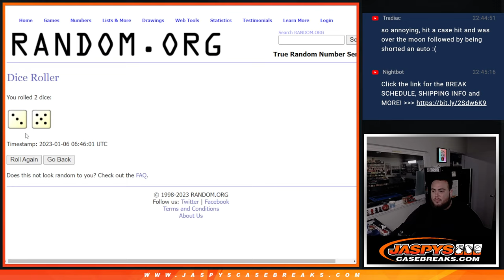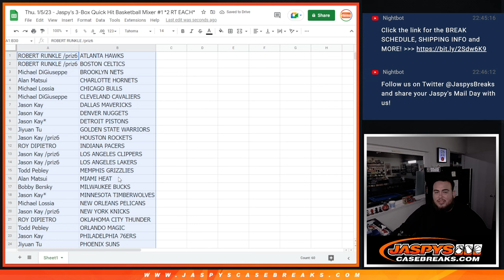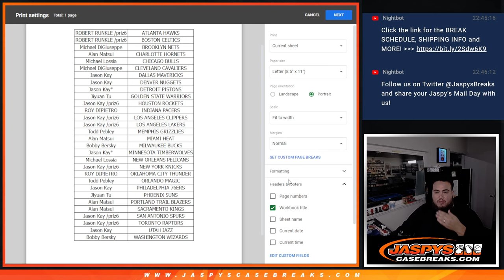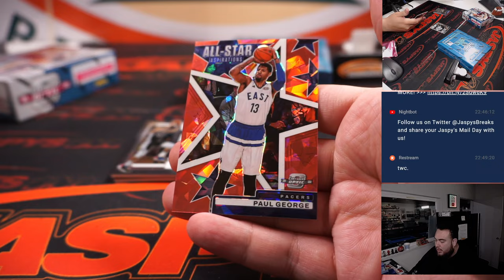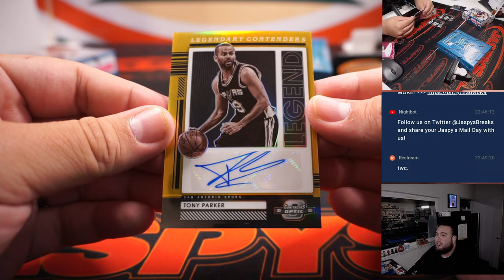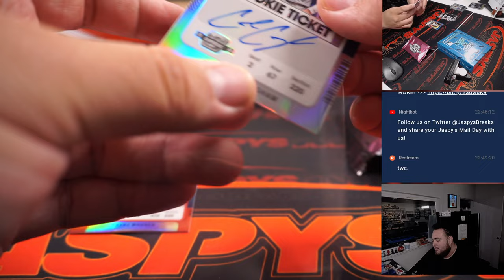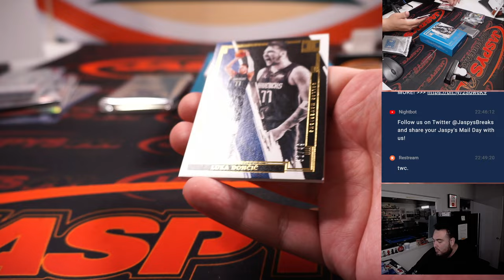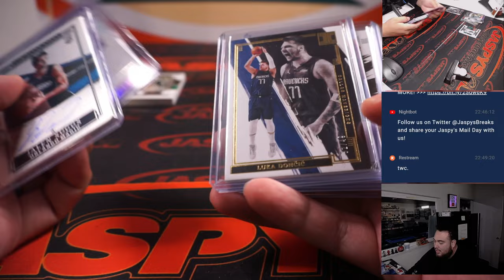Thu. 1/5/23 - Jaspy's 3-Box Quick Hit Basketball Mixer #1 *2 RT EACH*